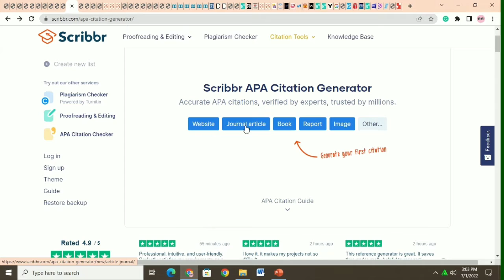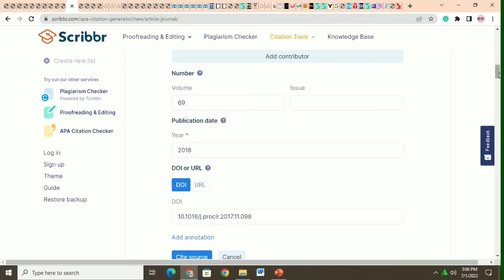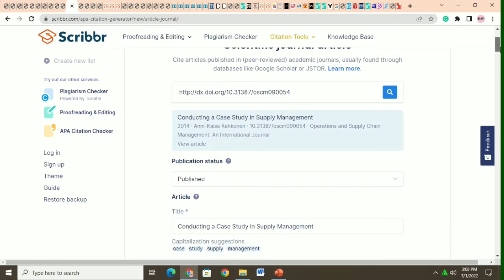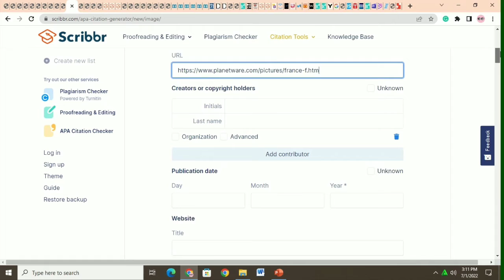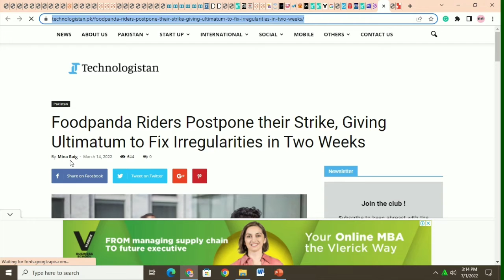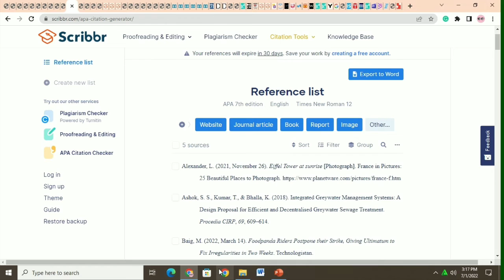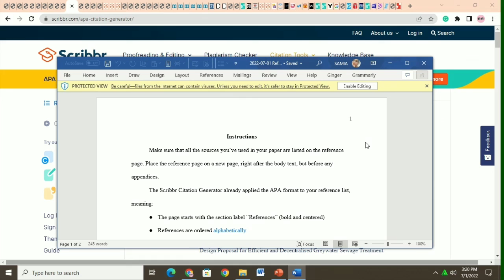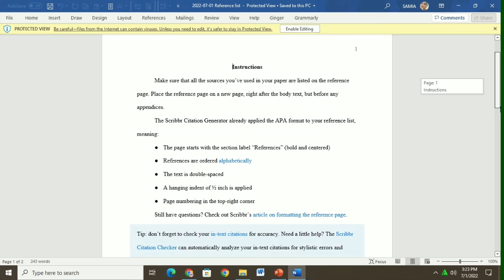How to Cite in APA Format (7th edition) | Guide & Generator | Free & Accurate | Trusted by millions